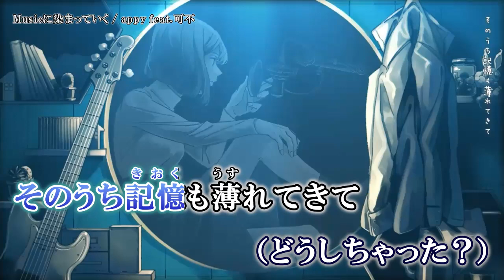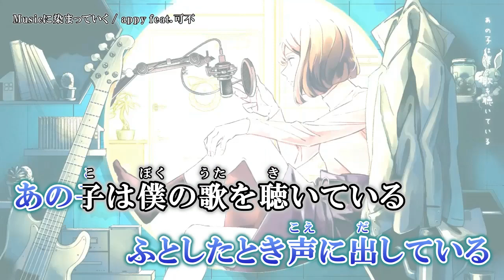【ニコカラ】Musicに染まっていく【Offvocal】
appy feat.可不「Musicに染まっていく」 / “Music” のカラオケ動画です。

　歌い出しに無音を3秒間挿入しています。
ｰｰｰｰｰｰｰｰｰｰｰｰｰｰ
Credit
Music & Words,MV by appy 様